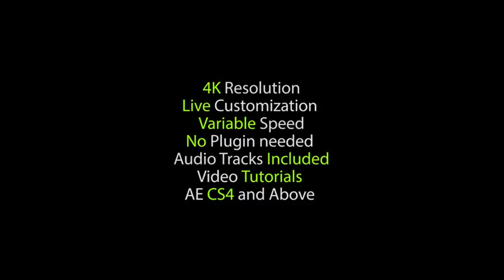Short Cinematic Light Rays Logo Intro | Free After Effects Templates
Information

4K 3840×2160.
Variable Speed.
Live custimization.
No Plugins required.
Video Tutorial.
Music file INCLUDED

TO MAC USERS: If password doesn't work, use this archive program
and extract password protected files without error.